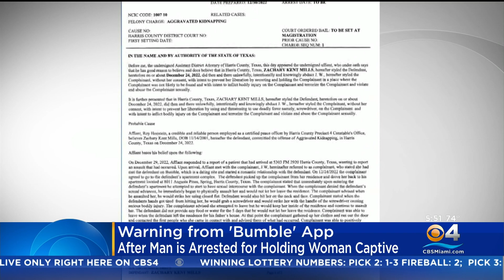Texas Man Arrested For Torturing, Holding Captive A Woman He Met On Bumble Dating App